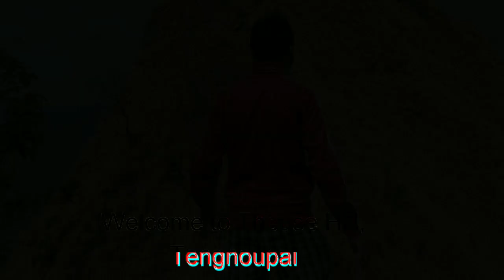Theose Hill|Tengnoupal Village|Tengnoupal District (±